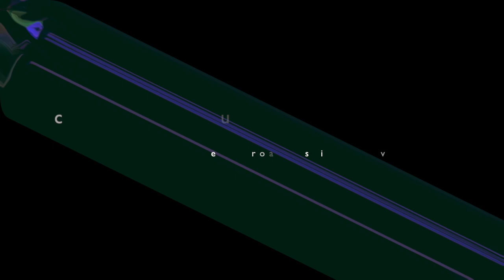Grow Inter Nest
Electro-acoustic improvisation listening meditation on scattered sonic artifacts ambient with rhythms.

A very much needed meditation today as we all reach to get 2024 on a good roll. Also the first time for me to really work the Chompi into something longer form, so it also features my old friend spiny cactus. :)

Featuring: Tabletop guitar, hunquejarp sampleboard, eurorack modular, digital and analog synths, loopers/fx, amplified cactus, mbira, CHOMPI sampler.

New CRAQUE out now! Selected ambient works from this channel, nearly 400 minutes of music compiled

00:00 Carve Snowflakes from Soundwaves
09:00 Skating Surface of the Moon
13:13 Diagonal System Orbit
21:08 Jump Ship Reprise